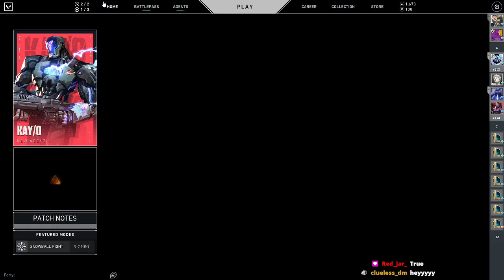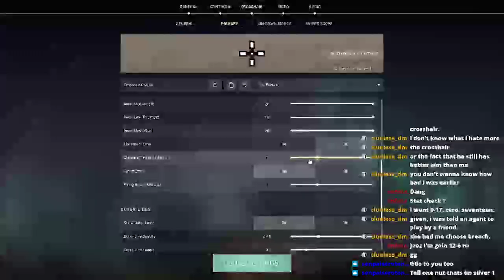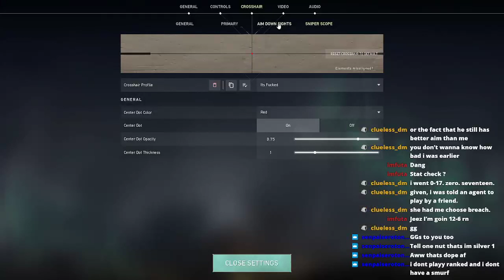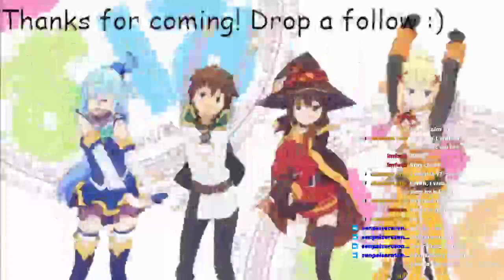coaching the baby monki 2